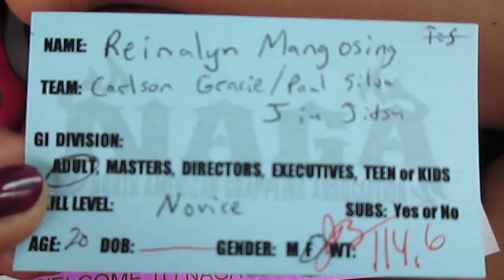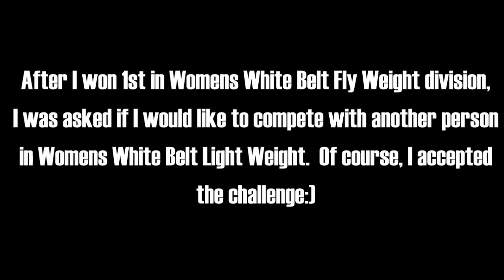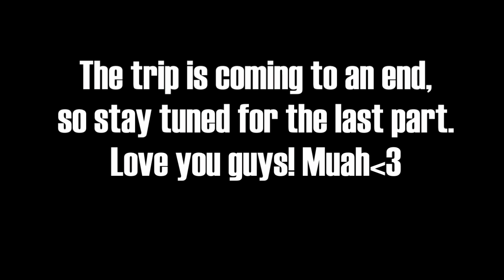NAGA LAS VEGAS 2013 part 4 (Vlog#40)